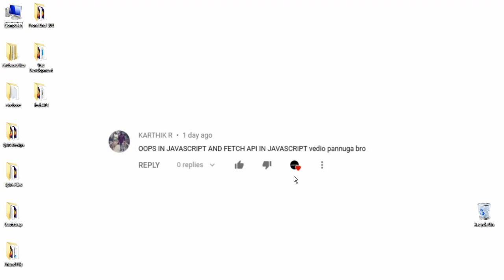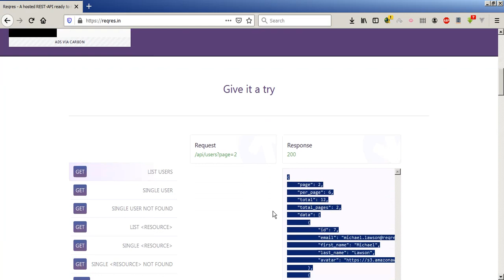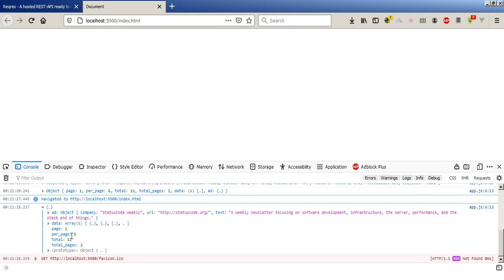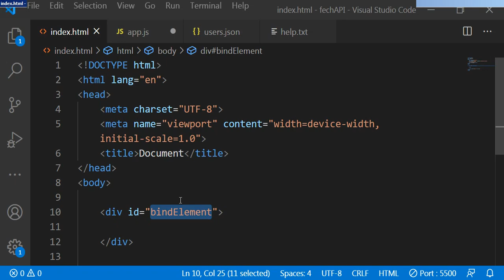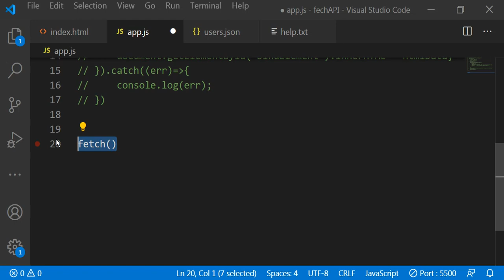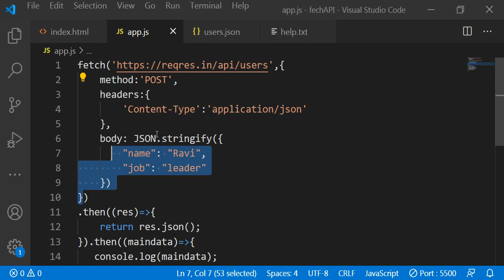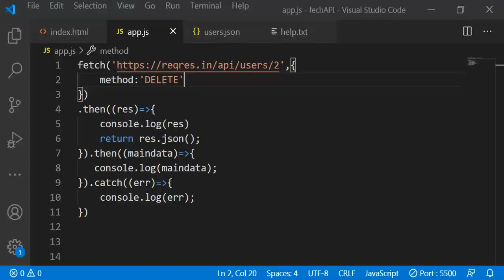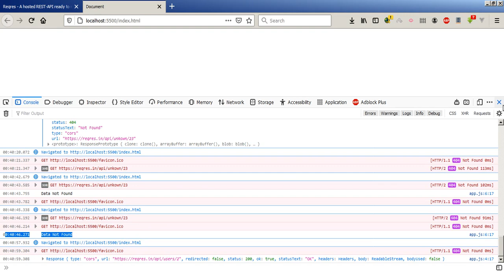#2 Fetch API - read,write,delete data using api endpoints